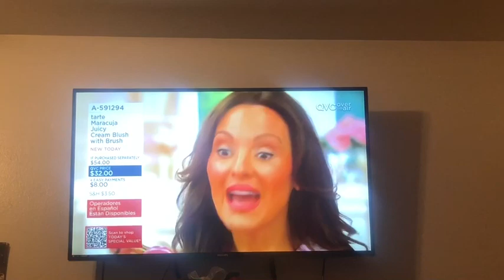GET IT ALL DONE ✅ WITH ME! CLEANING MOTIVATION & HOMEMAKING.